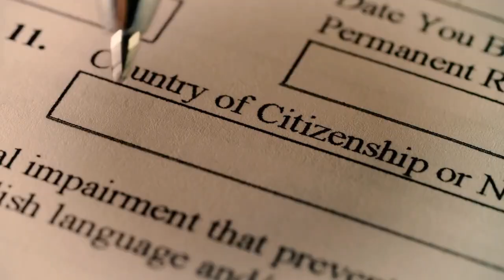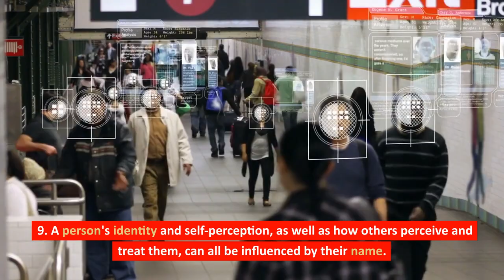10 Facts About Names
10 Facts About Names

1. Names are words or groups of words used to identify a specific person, animal, location, or object.

2. Various cultures have different naming customs, which frequently reflect the society's values, beliefs, and traditions.

3. The origin of a person's name might provide information about their race, culture, religion, and language.

4. In many cultures, parents select a name for their kid based on its significance or symbolism, expecting that it would represent their child's personality or future success.

5. Names can also be chosen in accordance with family customs, such as naming a kid after a grandmother or other relative.

6. A person's name may change during their life in various cultures, depending on their position, achievements, or life events.

7. Nicknames or shorter variations of a name can be used as expressions of endearment or to distinguish someone with the same name from others.

8. Several cultures have unique naming ceremonies in which the child's name is formally bestowed, often with the participation of family and community members.

9. A person's identity and self-perception, as well as how others perceive and treat them, can all be influenced by their name.

10. In today's globalized world, many people have names that cross cultural boundaries, showing the influence of other civilizations and the global movement of people.